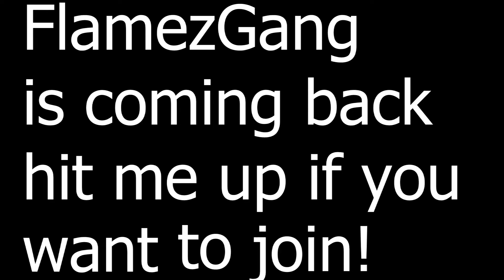"YoungFlamez Go Hard Solo 1080 HD"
this is just a 1 min solo. im trying to get at least 800 views on this video
plz fave rae comment and injoy colabs/ better vids coming soon!